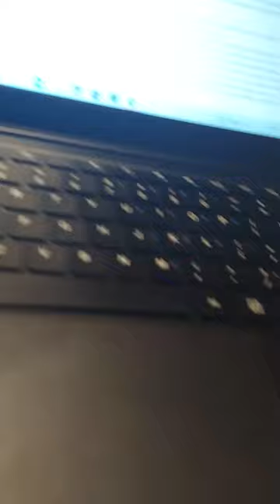How to create properly, ways to stay humble, operate out of love, understanding your thoughts, faith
We are all brain washed, we think we are living well, but you want to think how God wants us to live, how Adam and Eve lived with God in every aspect of their lives. How Jesus lived with God in his life. How God described to us how we are going to live on new earth, with no pain and no tears, and no arguing. Just pure Holyness. God is the creator of everything, and today, we are trying to create everything and anything. We need to think about just sitting down and doing nothing and watching Heavenly Father creat and enjoy. His work in person, where no wrong can be done. God wants a world, and we want to understand this world where he creates one of our ideas and it's prefect, and that will only happen when we stop acting like God is trying to create. Adam and Eve ask God questions in person. And God answered in person. Today, we are acting on our own. I think God is talking to us, but we have no idea. We want to imagine a world where we see and ask God in person like he wants to do. But we're too busy acting on our own. And this needs to stop. This is how we are all brainwashed. This is our moment of break thru.

The brain is not designed to hear your thoughts. If you were to think of one word right now like (love.) Your not supposed to hear the word love in your mind, like a voice. That's a dead person telling you your thoughts, acting like you, your (conscience), acting like God is speaking to you, and acting like you need a personal translator. You don't. Your possessed.

How dout works, here's how the dead use dout against us living humans. Everything in life our choices are to love or hate it. That's over a million different topics, things, and collaboration to either love or hate. You want to operate out of love.

This is why Jesus says to be humble. Now, the issues that I'm finding. I chose to be humble. Occasionally I like to feel special, when I do this, the dead inside either try make me feel loved with my own feelings, overly special like a king, or by shoving words in my mouth, or rearranging my thoughts, or adding words to an end of my complete sentence, to add in there too sense. When I feel sad the dead continue again, by making me feel more sad, again you think it's your own thoughts, but there calling you dumb, and you continue, by saying I feel stupid, unwanted, not loved. Human says I feel stupid, dead person response with unwanted, and not loved. This is why you need to operate out of love and be humble and love yourselves and others. Because it's the same scenario all over again. Someone is being mean to you, and you want to operate out of love because otherwise they feel your anger and feed you anger. It's the dead person inside cause the trying to make you angry.

Please look at my other videos on YouTube

I felt when I rede and read the bible. God is waiting for us, the answer we have been waiting for to see God again, the key point we missed.

The guy within (possessed)??  Shadow working (taming your demons)?? The walking dead, stay humble

The words(I now pronounce you husband and wife)?? are not in the bible. only God creates our partner

Thou shalt not murder, who's killing who, humans vs. the dead, Spiritual warfare

Ways to get motivated, Lift your spirits, Inspirational Quotes, I feel like an old Soul

How to create properly, ways to stay humble, understanding your thoughts, faith

All Zodiac Signs Tarot Reading, Understanding The Universe which is God speaking thur every person

Who has seen God in person? Adam, Eve, Noah, Moses, Job, and Jesus. Who made a statue of God?

Pictures of Satan and Death, How do we know what they look like, How they are causing chaos

Different Crosses, made incorrectly, please stop making this crucifix immediately.